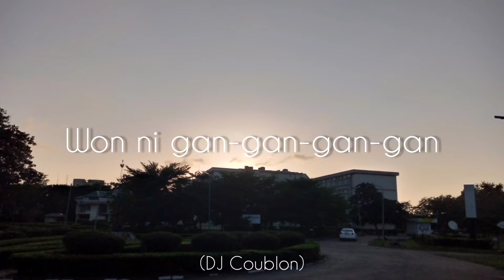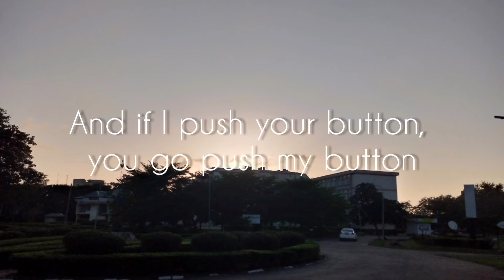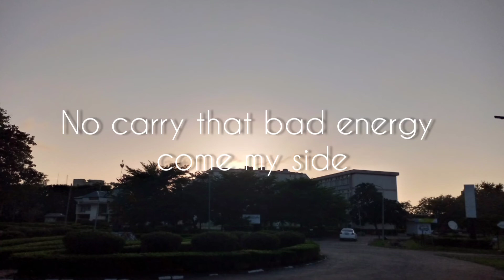Kiss Daniel - Flex